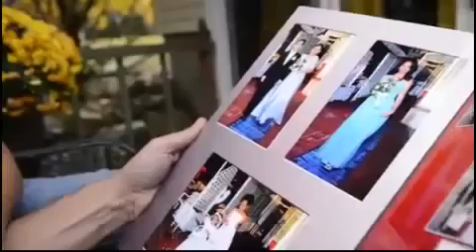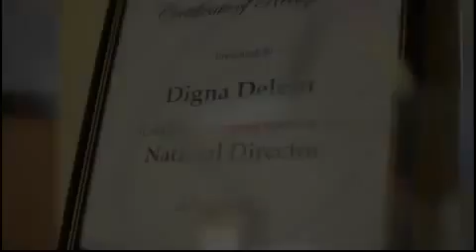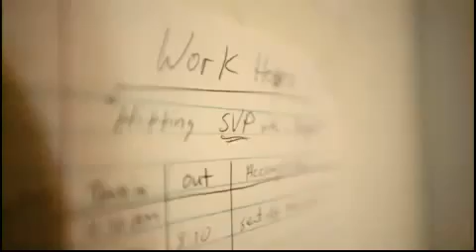5LINX Lifestyles Willy & Digna DeLeon Morris